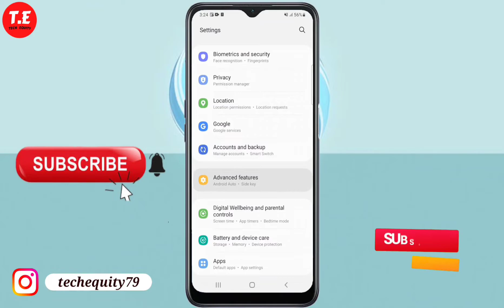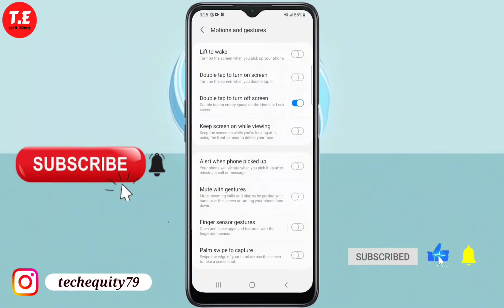Samsung Galaxy M13 me double tap to Screen off setting kaise kare